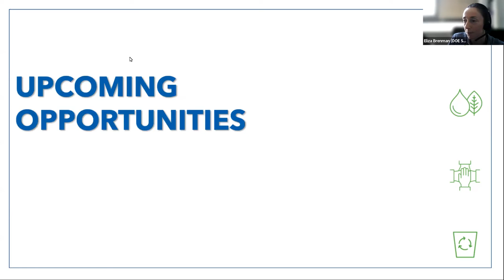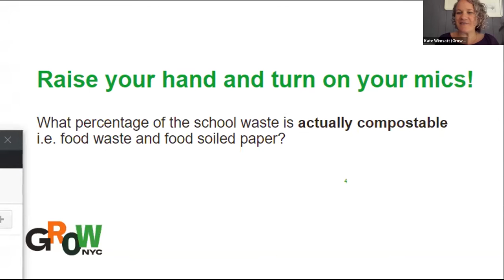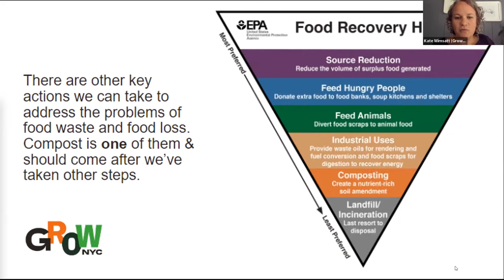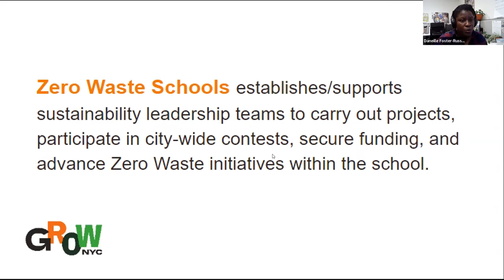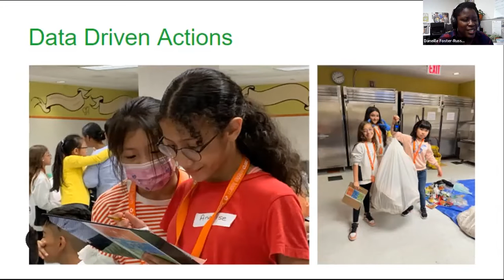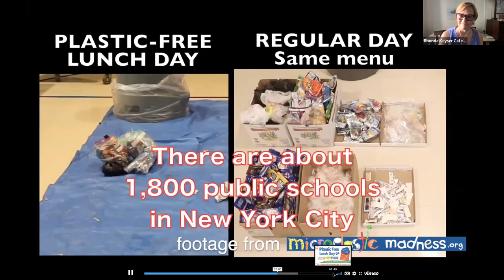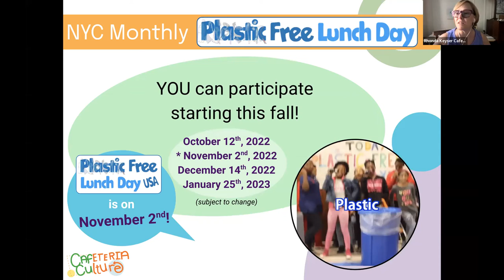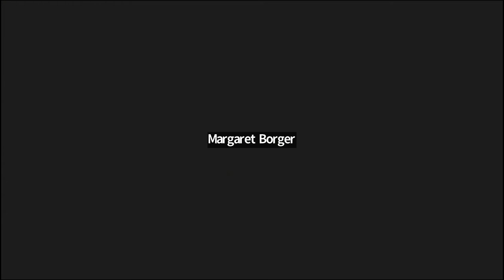Climate Week 2022: Climate Action in the Cafeteria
Ever wonder what climate change has to do with your cafeteria? During our event from September 21, 2022, join GrowNYC Zero Waste Schools and Cafeteria Culture to learn how food and plastics have a huge impact on our climate, what the City is doing to tackle these impacts, and how you can get involved in the School Curbside Compost Program and Plastic Free Lunch Day to take climate action in your cafeteria!
Presenters:
Rhonda Keyser of Cafeteria Culture
Daneille Foster-Russell and Kate Wimsatt of GrowNYC Zero Waste Schools